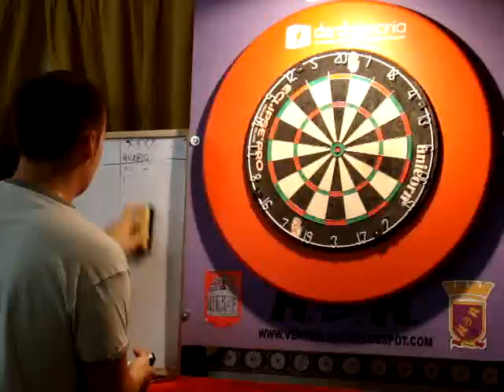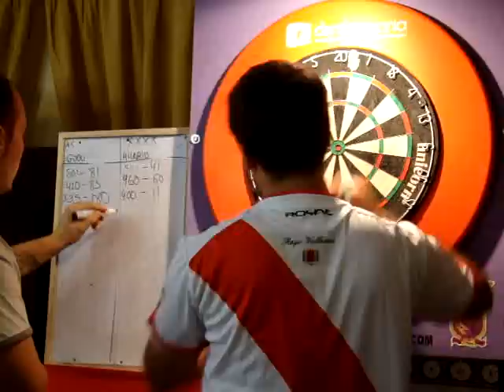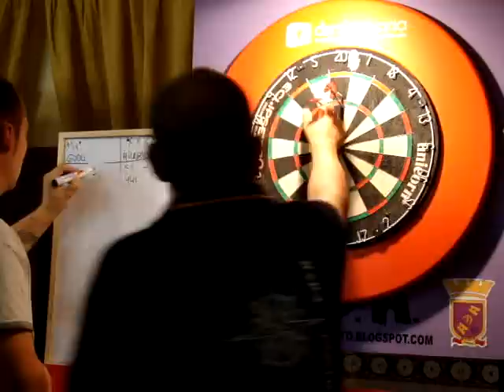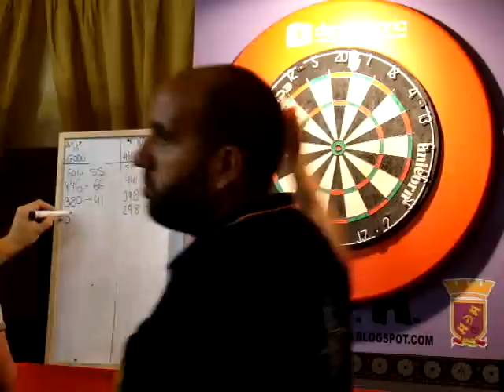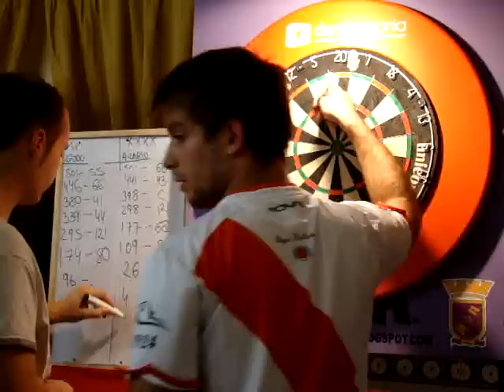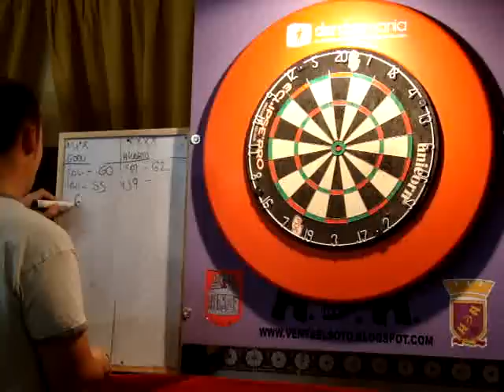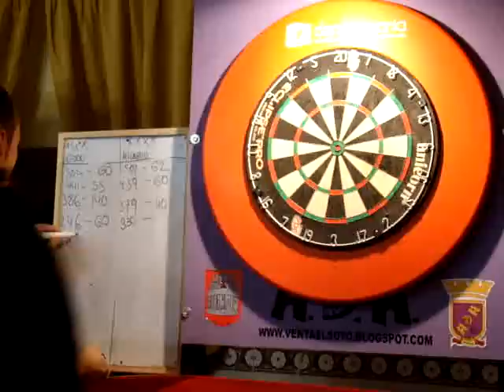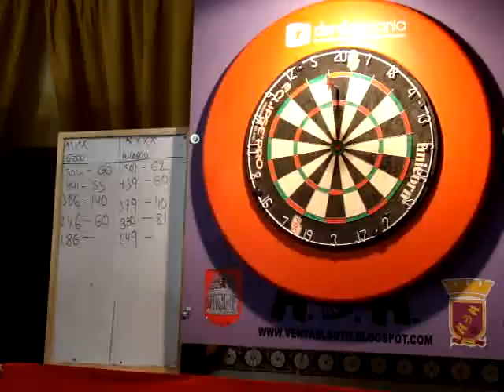Godo vs Hilario, Clasificatorios Spanish Darts Trophy Benidorm 2011+ProMundial Avila 2011 en Ávila